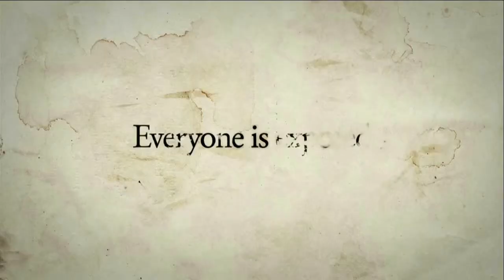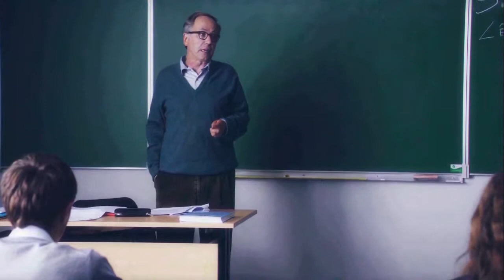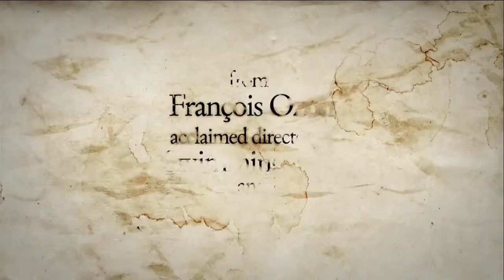Germain/Claude||Dans la maison||To be continued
Movie:Dans la maison